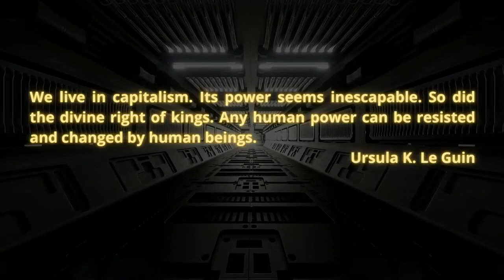Varn Vlog Solo The Imperial Executive, Bonapartism, and the Law, or There are No Good Presidents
Why Have There been no good Presidents since even before the Neoliberal consensus?  Why has the focus on the national executive gone so poorly for the left?   While because the current structure of law would limit it anyway.  Take Biden's defensive back-tracking on the student loans

Notice this logic throughout.  We have expanded the President's ability to even use lethal force without a statute or due process since 2001 and congress has regulated war to "police" actions since Eisenhower.   Yet elements of fiscal and monetary policy are further and further away from political action in a way that can help anyone but the owners of capital.

This is not an accident even if no individual thought it out.   Bonapartism has been a tendency of the 20th century since the early crises politically and economically, but it has been limited.   This limitation reminds you who is in control.

Crew:
Audio Producer: Paul Channel Strip  ( @aufhebenkultur )